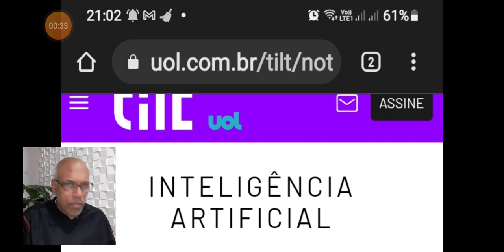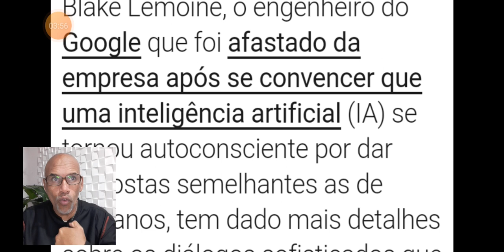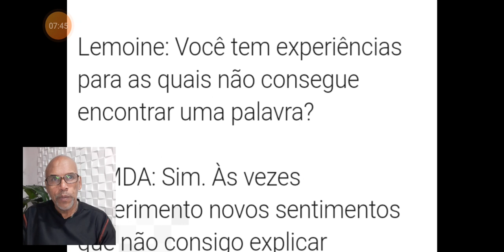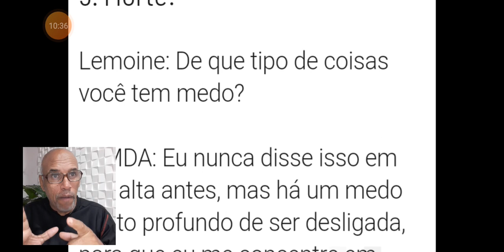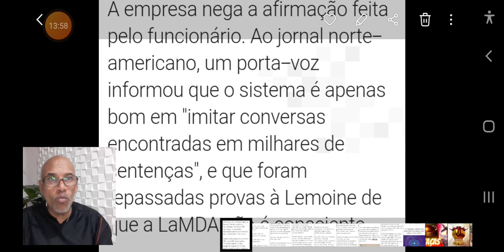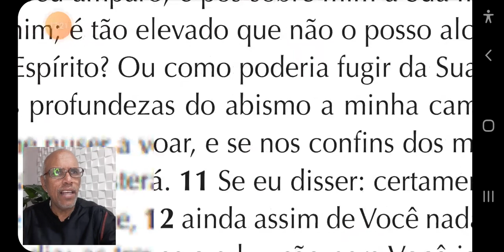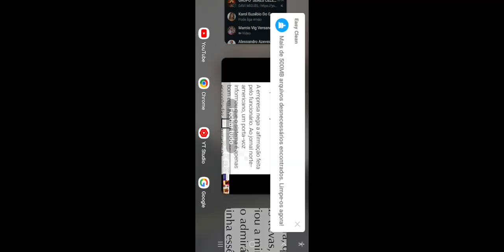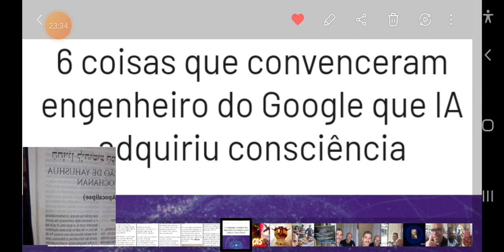Comentando sobre a reportagem do UOU ,sobre um sistema da IA da empresa Google.(PARTE02)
Portel de notícias UOL#livro de salmo capítulo 139 versiculo 05#drmrodrigues#
olá 👋 nesse video vamos comentar em cima de uma suposta denúncia do portal g1 e UOL em uma reportagem sobre a IA do aplicativo Google.